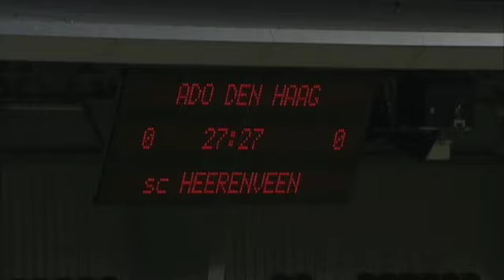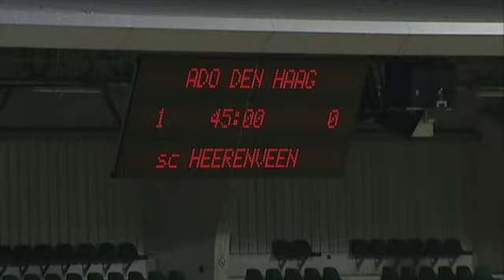Samenvatting vrouwen ADO Den Denhaag - vrouwen sc Heerenveen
De vrouwen van sc Heerenveen hebben donderdagavond 11 maart de zevende nederlaag van het seizoen geleden. Het uitduel tegen ADO Den Haag ging met 1-0 verloren. Renate Jansen maakte op slag van rust het enige en dus winnende doelpunt van de wedstrijd.